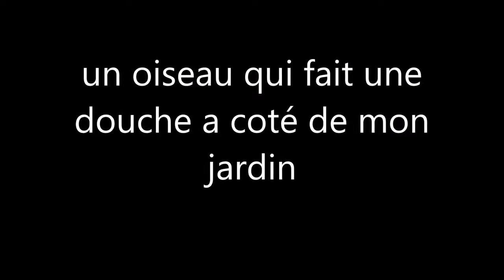oiseau qui prend une douche 😁🕊🕊عصفور يستمتع بالاستحما مقطع جميل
oiseau qui prend une douche
     😁🕊🕊عصفور يستمتع بالاستحمام م٤طع جميل